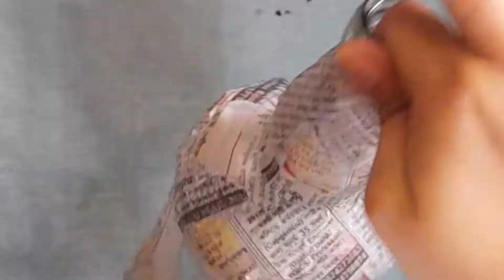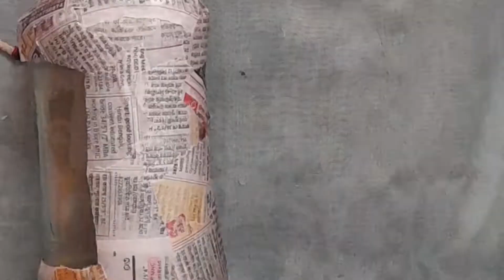TributeToRabindranathTagore|How to draw Rabindranath Tagore on bottle| MusICkART| SougataBasu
TributeToRabindranathTagore| MusICkART| SougataBasu

Here I'm using
1. news paper
2.glue
3.brush
4.acrylic colour
5.rope
6.glass liner